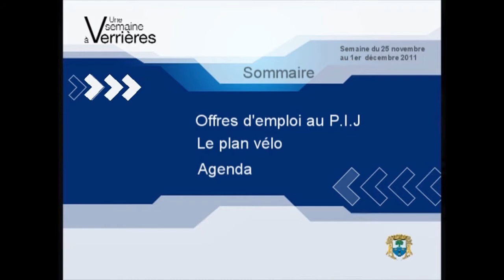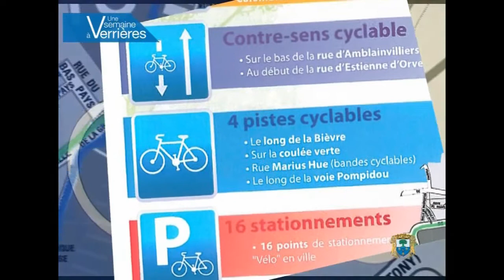e-Mag 48 VLB / 2011 : Une semaine à Verrières-le-Buisson